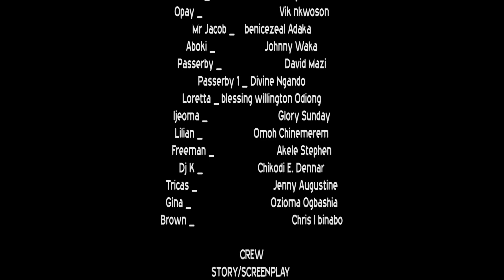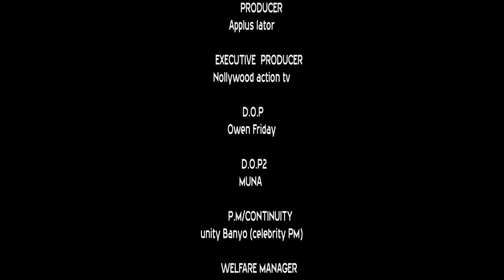AFRICAN GIRLS TAKES CARE OF THEIR BOYFRIEND BY HUSTLING IN THE HOTEL."THE PROSTITUTE EPISODE 2"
THIS IS A STORY THAT EXPOSES HOW AFRICAN GIRLS HUSTLE IN HOTEL. SOMINA WHO IS A SEX MACHANT BROUGHT HER FIANCEE CHIKAZY TO STAY WITH HER IN SAME ROOM WERE DIFFERENT TYPE OF MEN MEET HER AND PAY FOR SEX. THE EMOTIONS, SUSPENSE AND ACTION WILL THRILL YOU.